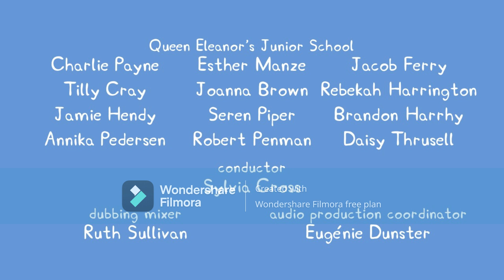Peppa Pig Season 9 Episode 16 Credits